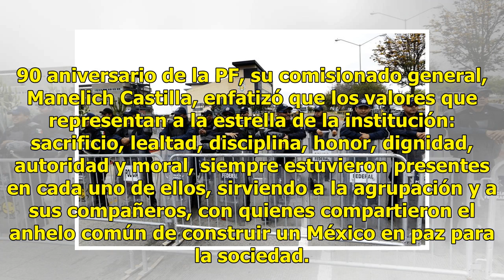Capacitan a agentes federales en misiones de paz de la ONU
Como parte del trabajo interinstitucional, la Secretaría de la Defensa Nacional (Sedena) incorporó a dos subinspectores de la Policía Federal al Curso para Militares Expertos en Misiones de la Organización de las Naciones Unidas (ONU).En un comunicado, la Comisión Nacional de Seguridad (CNS) explicó...